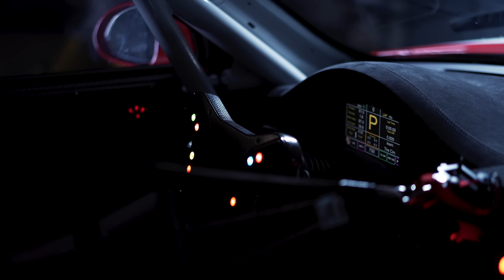Porsche 911 GT2 RS Clubsport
Drive the pinnacle of Porsche.
Porsche Centre Brighton is your best source of rare Porsche customer pre-owned racing vehicles.
We are able to source some of the most legendary Pre-Owned Porsche track vehicles currently available.